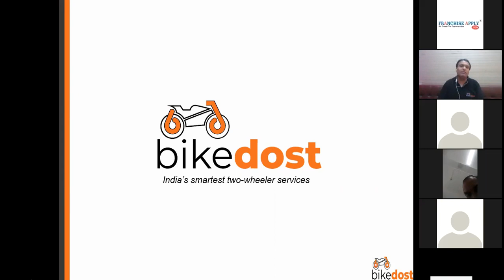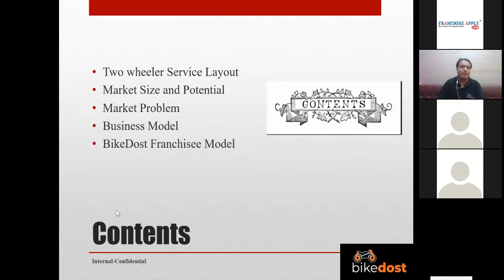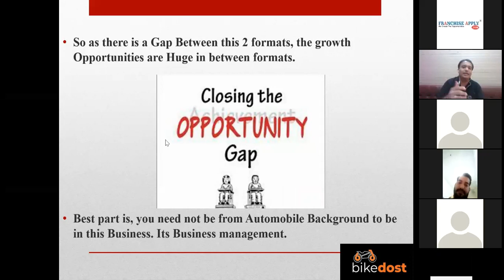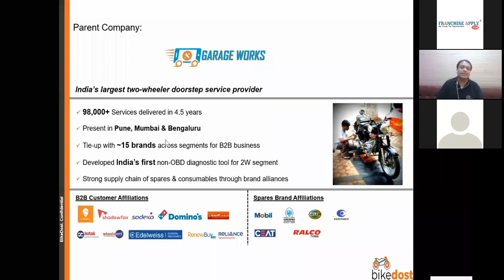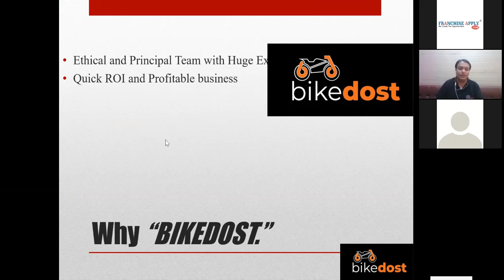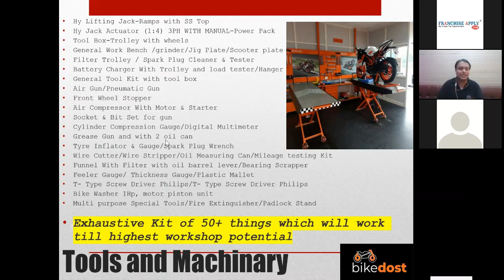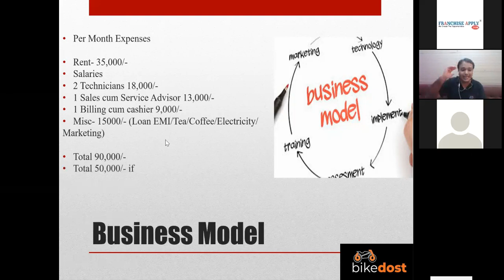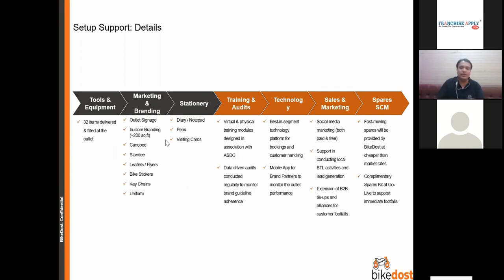Two- Wheeler Services Franchise Opportunity | Bike Dost Franchise | Franchise Apply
Franchise Apply
Automobile Business
Franchise Business
Automobile Franchise
Low Cost Automobile Franchise
Automobile Franchise In India
best Automobile Franchise In India
Bike Dost
Bike Dost franchise
Two wheeler service Station
Service Station
Franchise Apply
Franchise In India
franchise India
Best Franchise In India
Franchise Business
Franchise Business Opportunity
Business
Business Opportunity
Franchise Opportunity
Automobile Business
Automobile Franchise
Automobile
Two Wheeler Service Center Franchise

About Us : A tech-enabled network of two-wheeler workshops delivering best-in- class services to customers. A service delivery model where technology enables standardized service experience & 360° two-wheeler managementa

New Initiatives | Differentiated Approach:-
1. Technology for productized service protocols to achieve higher customer satisfaction rates
2. Automated & pro-active customer engagements to provide holistic solutions & enable lock-ins
4. Supply chain of quality spares through tie-up with reputed brands
5. Multiple sources of Income through 360° customer engagement

Vision : To become India’s largest two-wheeler service brand catering to complete vehicle life-cycle
Way Forward: Mission 2025
(A) Operational presence in 100+ cities & towns
(B) Setup 1500 brand outlets
(D) Generate employment for 50,000+ people
(E) Cater to 1 million customers in 5 years
(F) Develop a holistic two-wheeler management ecosystem

Benefits: Why Two-Wheeler Aftersales Setup
1. 100% Cash business – Upfront income realization
2. 15-30 day credit period on expenses* (credit period on spares can increase basis performance)
3. Huge gap in demand (new age economy) v/s supply (unorganized setups): Early mover advantage
4. Multiple avenues within two-wheeler ecosystem: Become the one-stop-shop solution in your region
5. Flourishing business: Growing two-wheeler population

Benefits: Why partner with BikeDost?
1. No brand royalty
2. Sales & Marketing support
3. Customer engagement
4. Centralized Tie-ups
5. Best-in-segment R&R

Support By Brand

(A) Tools & Equipment

(B) Branding Metarilas

(D) Marketing Kit

(E) Software

(F) Marketing Support

(G) Training

(H) Visits & Audit

Advantages of the Brand Franchise :

(A) A WELL KNOWN BRAND

(B) LOW INVESTMENT HIGH RETURNS

(D) OFFERING PROFITABLE FRANCHISE OPPORTUNITY ACROSS IN PAN INDIA

(E) COMPLETE PRE AND AFTER OPENING SUPPORT

(F) EXTREMELY LOW START-UP COSTS

(G) FULL TRAINING AND SUPPORT

(H) EXCLUSIVE TERRITORIES

Brand is Offering Franchisees Across India

Team , Bike Dost Franchise Apply